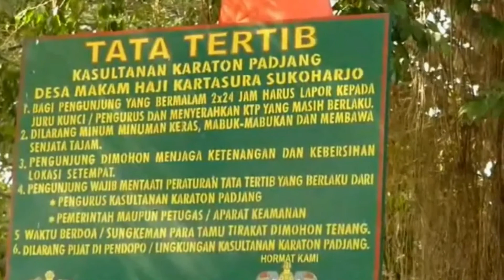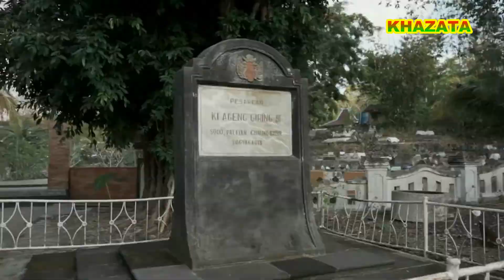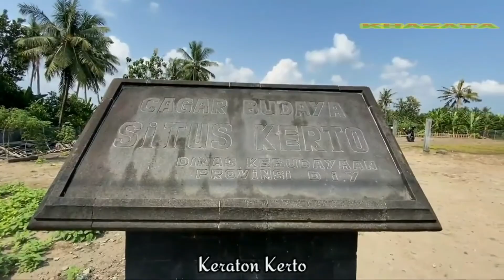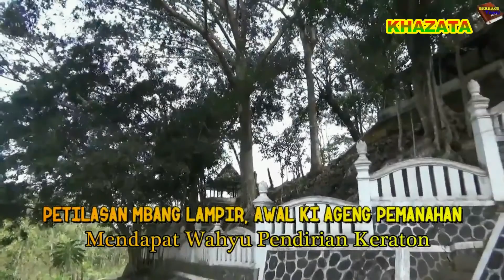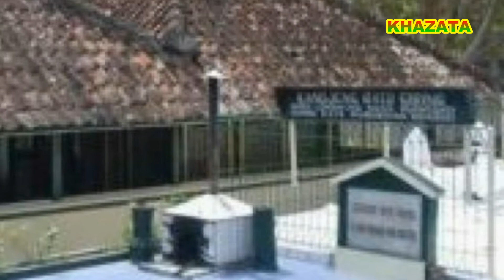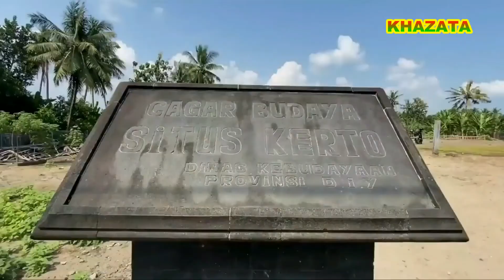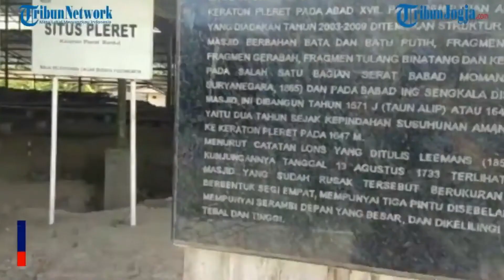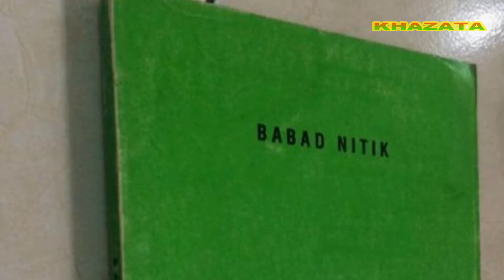MENJEMPUT WAHYU KERATON MATARAM [FULL VERSION] : ALAS MENTAOK DAN CIKAL BAKAL MATARAM ISLAM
Dalam buku "Babad Tanah Jawi", disebutkan bahwa KiAgengPemanahan dan KiAgengGiring merupakan dua orang yang bersahabat. Ki Ageng Pemanahan yang dijanjikan hadiah oleh Sultan Pajang Hadiwijaya berupa wilayah alas mentaok atau hutan Mataram pun tak kunjung diberikan. Wilayah tersebut sejatinya merupakan hadiah atas keberhasilannya mengalahkan Arya Penangsang. Sebagai pemenang lainnya, yaitu Ki Penjawi sudah diberi hadiah tanah di Pati, Jawa Tengah. Sementara Ki Ageng Pemanahan malah belum mendapatkan haknya atas hadiah sayembara tersebut. Karena kecewa hatinya, Ki Ageng Pemanahan kemudian pergi meninggalkan istana. Ia selanjutnya menuju ke rumah sahabatnya, Ki Ageng Giring, di daerah Gunungkidul. Kelak dari pengembaraannya ini menuntunnya menjemput wahyu Keraton dari buah air degan yang diminumnya di rumah Ki Ageng Giring.